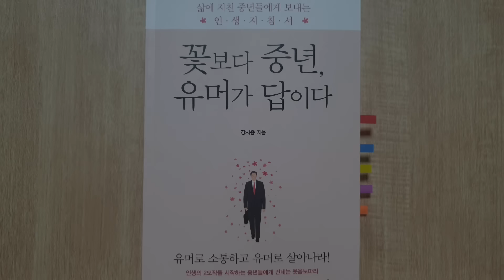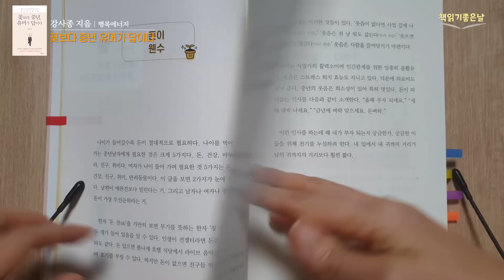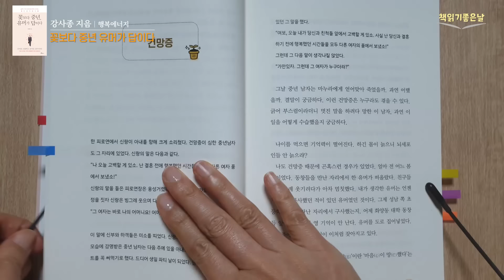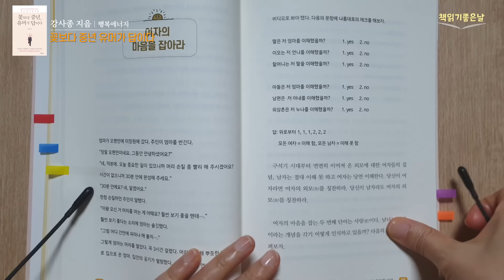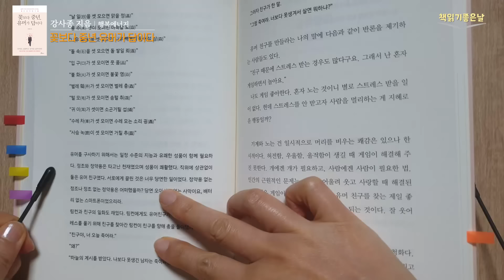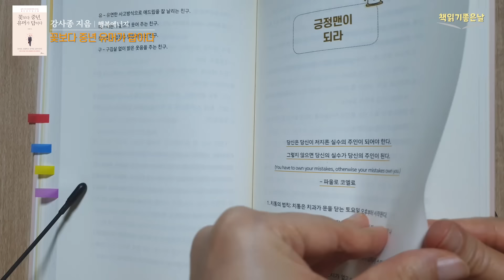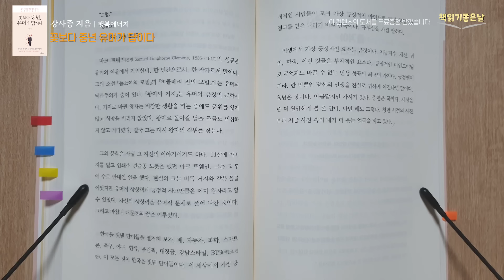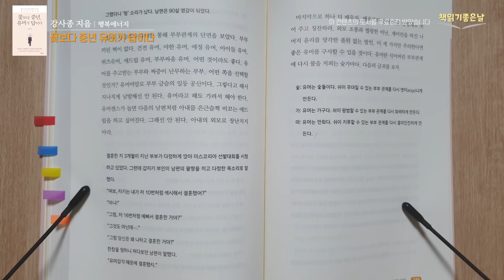[삶에 지친 중년들에게 보내는 유머 한마당] 꽃보다 중년, 유머가 답이다 책읽어주는여자 오디오북 Korea Reading Books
《꽃보다 중년, 유머가 답이다》
 강사종 지음│행복에너지

00:00 북리뷰
02:28 본문 시작(배경음악 없음)
44:41 본문 같은 내용 (배경음악 있음)

이 책은 한국유머센터 부원장이자 유머스피치 수석교수인 저자 강사종님이 중년세대들에게 보내는 응원의 편지인데요. 축 쳐진 중년들의 어깨를 두드리며 저자는 말합니다. 중년세대가 꼭 어려운 시절만은 아니라고, 나이를 먹어 간다는 것이 그리 나쁘지만은 않다고 말입니다. 그래서 젊게 살자. 유머를 통해 인생을 즐기기로 하자. 그러다 보면 마음은 어느새 청년이 되고 몸도 젊어진다는 것입니다.

저자는 유머예찬론을 펼치는데요.
유머는 힘이 있다. 유머는 활력소요, 윤활유다. 유머와 웃음이 있으면 몸이 가볍다. 얼굴에 생기가 돈다. 리더십이 생긴다. 젊은이들이 따른다. 유머가 일품인 중년, 웃는 표정이 매력적인 중장년, 친절한 아버지, 매력적인 어머니, 유쾌.상쾌.통쾌한 상사를 꿈꾸며 글을 썼다고 합니다.  중년들이여, 구부정한 어깨를 펴고 칙칙한 표정도 벗어 버리자. 화사한 원색의 표정을 입자. 생각이 많아 어두운 햄릿보다 철없어도 밝은 돈키호테가 되자. 라고 저자는 말하고 있습니다.